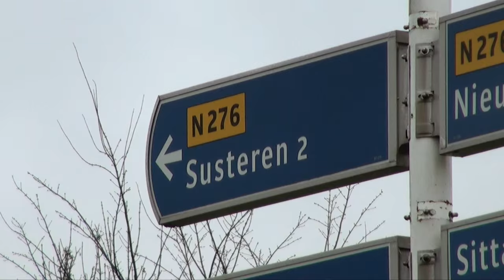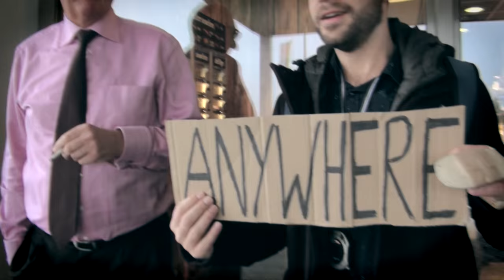EVERT (Met Michiel Veenstra) - Tijdreizigers #3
In Tijdreizigers liften we een bepaald aantal minuten naar een onbekende bestemming. Daar voeren we een opdracht uit, deze keer bedacht door Michiel Veenstra van 3FM.

Wat vind je ervan? Deel en like deze video en maak kans op een Lieve Bertha CD!